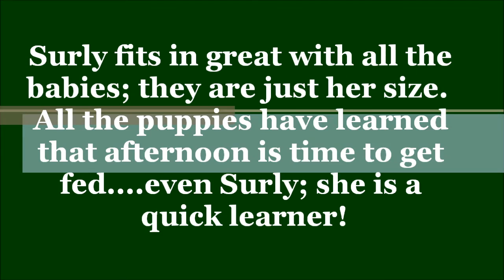Beret x Trigger Summer 2015 Puppies; Video 20, We have a Friend